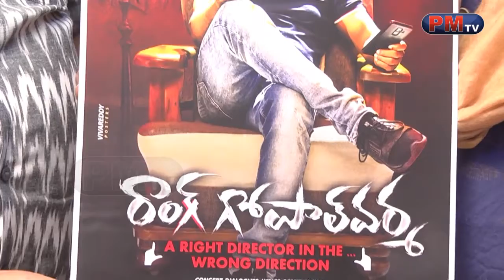ఫైర్ బ్రాండ్ 'సంధ్య' విడుదల చేసిన రాంగ్ గోపాల్ వర్మ పోస్టర్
ఫైర్ బ్రాండ్ 'సంధ్య' విడుదల చేసిన
రాంగ్ గోపాల్ వర్మ పోస్టర్

      జర్నలిస్ట్  ప్రభు దర్శకత్వంలో రూపొందుతున్న చిత్రం 'రాంగ్ గోపాల్ వర్మ'. స్టార్ కమెడియన్ షకలక శంకర్ టైటిల్ పాత్ర పోషిస్తున్న ఈ చిత్రం టైటిల్ లోగోను ప్రముఖ మహిళాభ్యుదయవాది దేవి ఆవిష్కరించగా... ఈ చిత్రం పోస్టర్ ను మరో మహిళాభ్యుదయవాది సంధ్య ఈరోజు రిలీజ్ చేశారు.
      అనంతరం ఆమె మాట్లాడుతూ.. మహిళల పట్ల చాలా చిన్న చూపు కలిగిన ఓ దర్శకుడి చేష్టలు ఎండగడుతూ సీనియర్ జర్నలిస్ట్ ప్రభు రూపొందిస్తున్న 'రాంగ్ గోపాల్ వర్మ' చిత్రాన్ని నేను స్వాగతిస్తున్నాను. డబ్బుల కోసం వ్యక్తిత్వహననాలకు పాల్పడే వ్యక్తుల్ని ఎంతమాత్రం ఉపేక్షించకూడదు" అన్నారు.
     ఓ ప్రముఖ దర్శకుడి విపరీత చేష్టలతో విసిగిపోయి తాను ఈ చిత్రాన్ని తెరకెక్కస్తున్నానని... షూటింగ్ పూర్తి చేసుకున్న ఈ చిత్రం ప్రస్తుతం పోస్ట్ ప్రొడక్షన్ జరుపుకుంటోందని, ఈ చిత్రం కోసం తాను రాసిన 'వర్మా వర్మా వర్మా... ఓ రాంగ్ గోపాల్ వర్మ... ఇలా కాలింది ఏమిటయ్యా మా ఖర్మ' అనే పాట ఓ ప్రముఖ ఆడియో కంపెనీ ద్వారా త్వరలో రిలీజ్ కానుందని  రచయిత-దర్శకనిర్మాత ప్రభు తెలిపారు!!